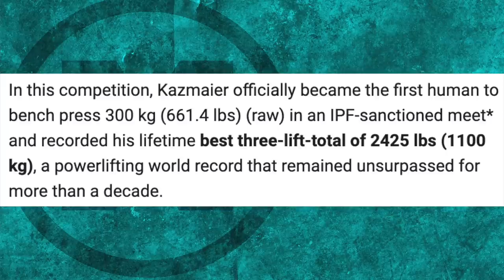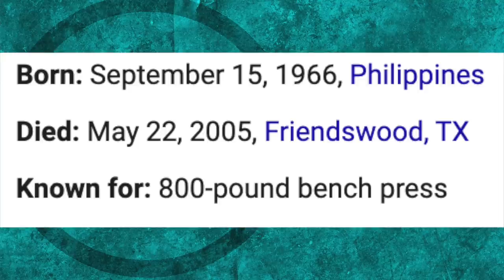THE TOP 5 BENCH PRESSERS OF ALL TIME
Matt Wenning goes over his top five bench pressers of all time. In this video, Matt breaks down what made/makes them so legendary, and how they were able to perform at such an elite level.